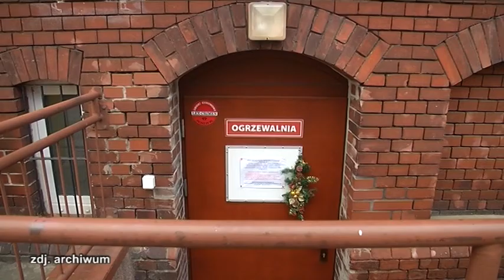„NIE WSPIERAJ BEZDOMNOŚCI, ALE NIE BĄDŹ OBOJĘTNY!”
„Nie wspieraj bezdomności, ale nie bądź obojętny!” to kampania edukacyjno – informacyjna w zakresie właściwego i skutecznego pomagania osobom dotkniętym bezdomnością, zorganizowana przez Miejski Ośrodek Pomocy Społecznej w Kołobrzegu.